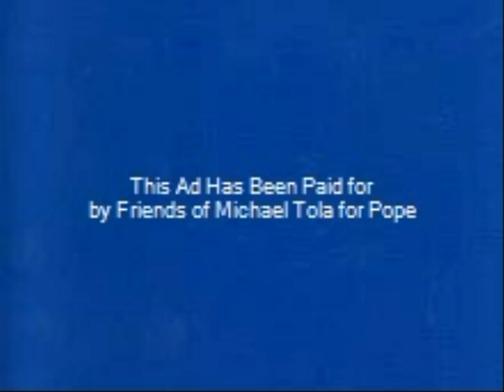Michael Tola for Pope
A candidate arises in the West